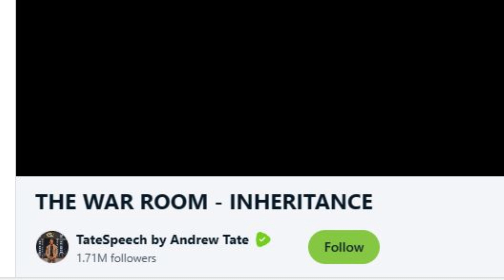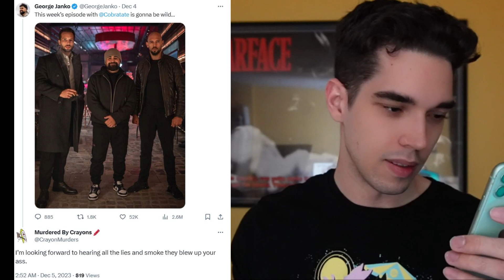Time is Running OUT. Purge? New WAR ROOM promo analysis, Podcast announcement, and case DELAYED?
Email from 12/5